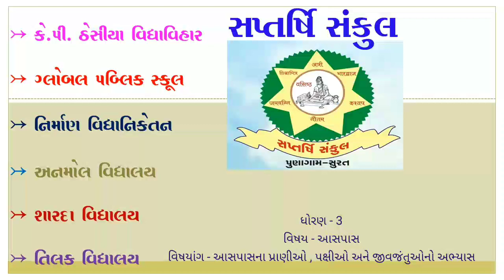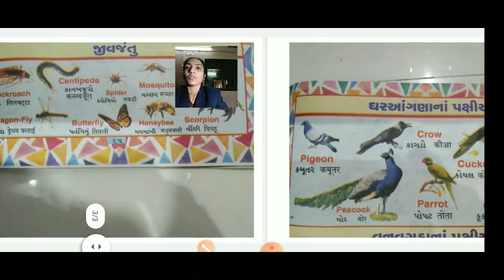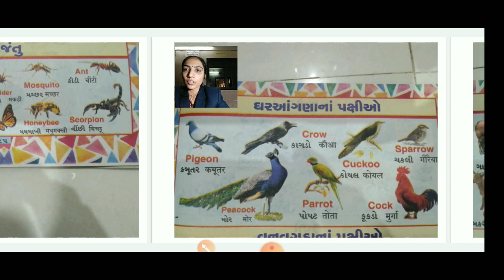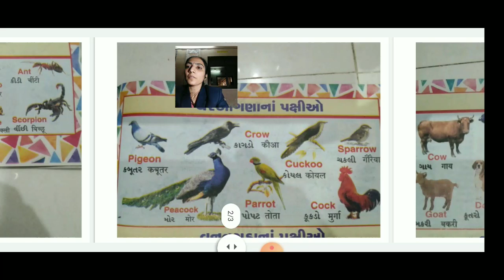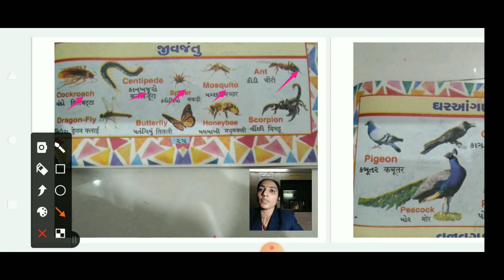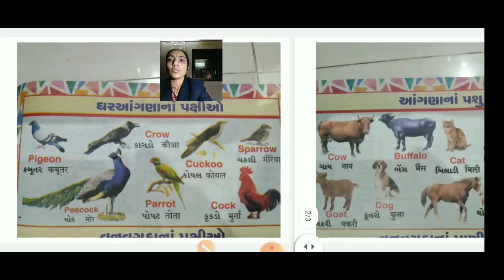Std 3 Aaspas આસપાસના પ્રાણીઓ, પક્ષીઓ, અને જીવજંતુઓનો અભ્યાસ